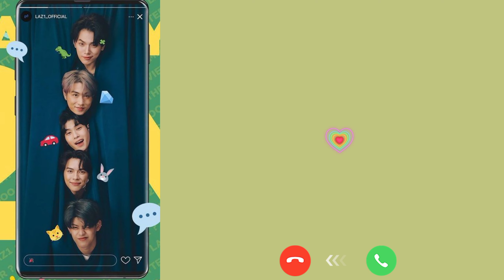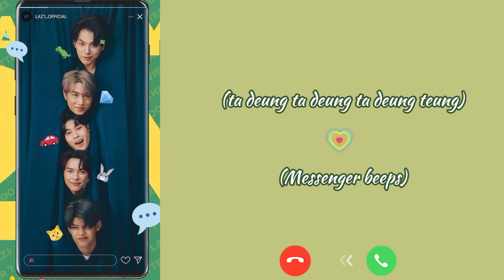LAZ1 - What's The Matter? (ไม่ตอบเลยน้า) easy lyrics [Rom + Engtrans]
_if any labels or producer has an issue with this song, please contact us_